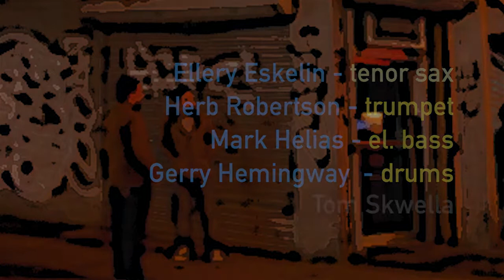“Tom Skwella” Gerry Hemingway Quartet - The Stone Residency Pt. 2e August 1, 2015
“Tom Skwella” from the “Compositions #2” program written by Gerry Hemingway for his quartet featuring:

Ellery Eskelin - tenor saxophone
Herb Robertson - trumpet
Mark Helias - bass

from Set 2(e) - Night 5 - Gerry Hemingway Retrospective Stone Residency

This work is the last of five pieces presented on the second set of the program Compositions #2, from the fifth night of Gerry Hemingway’s retrospective residency at the Stone. Each piece from this set is presented separately.

This quartet configuration was originally active between 2005 and 2007 and released a record on the Clean Feed label called “The Whimbler”. All of the compositions presented on this evening are from that CD.

For more background on the whole “Compositions #2” program as well as the Gerry Hemingway Quartet, please visit this link:

The entire program listing of Gerry Hemingway’s 2015 Retrospective Stone Residency is posted here: